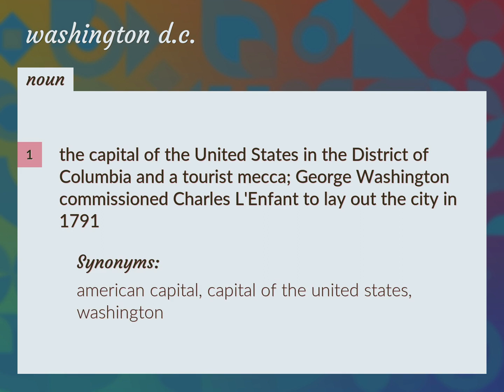Washington d.c. | meaning of Washington d.c.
What is WASHINGTON D.C. meaning?

Susan Miller (2022, August 15.) Washington d.c. meaning